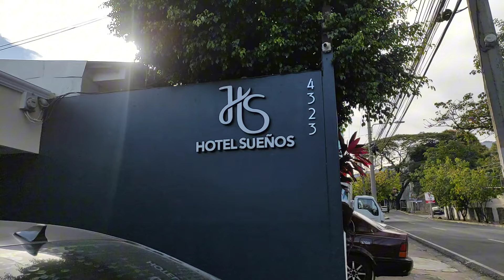EL DIA QUE CONOCI A MAU( Fe y Politica) GRACIAS a UNA SUSCRIPTORA, FUE UNA BENDICION PARA MI